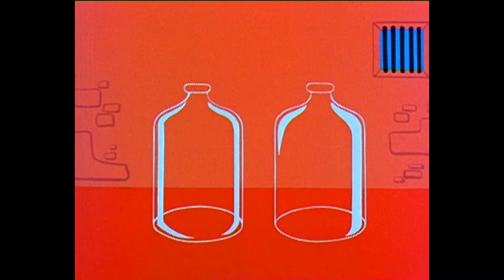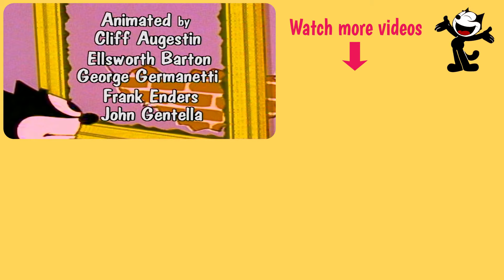The Professor Tries to Escape the Police | Felix The Cat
The Professor is creating an airplane, but not just any old airplane... an airplane that doesn't fly. But it's perfect for picking pockets. Felix goes on a mission as a spy to detect what the professor is up to. Felix gets into a tricky situation. Will Poindexter be able to rescue Felix and stop the Professor?

00:00 Season 1, Episode 25: Art Museum Hijinx / Upside Down Machine / Indians In New York / Rajahs Golden Flecce
24:00 Season 1, Episode 26: The Invisible Professor / Stairway to Space / The Second Vacation Loan / In a Bear Pit